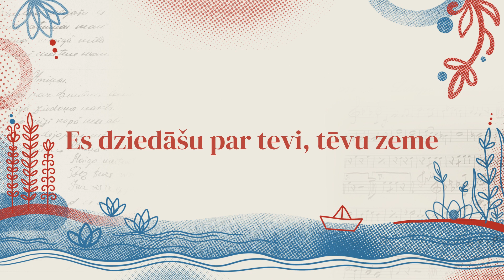Es dziedāšu par tevi tēvu zeme